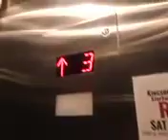Look at the paper.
05/08/23